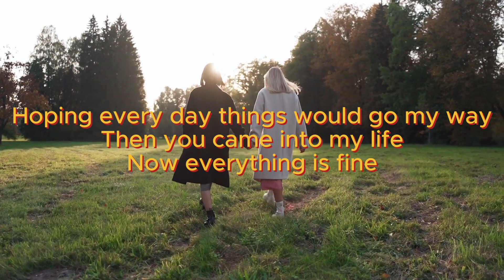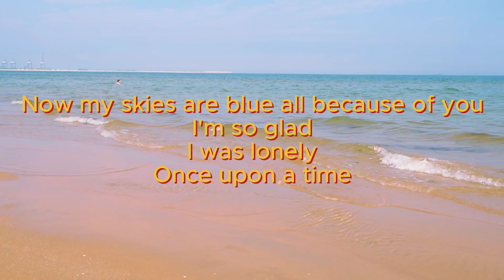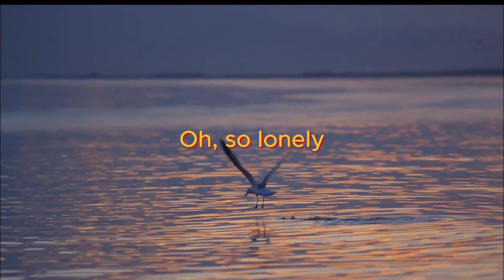Once Upon a Time, Marvin Gaye & Mary Wells - Karaoke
Kutique Karaoke presents "Once Upon a Time," performed by Marvin Gaye & Mary Wells, 1964.
All instruments, engineering, mixing, & video construction by Joe Kuta
Much editing in the future for this one...